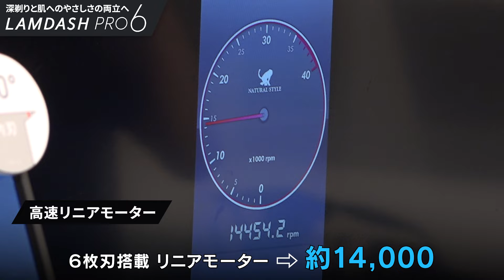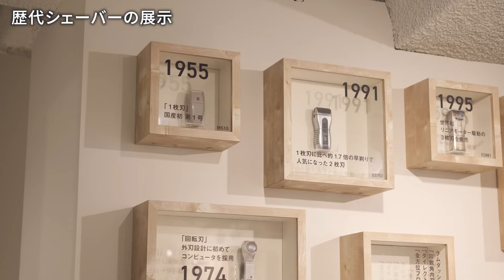「ラムダッシュAI ナビ」を新搭載。深剃りと肌へのやさしさの両立へ【パナソニック公式】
ラムダッシュPRO6新製品体験セッションのダイジェスト　 PR動画

・リニアシェーバー LAMDASH PRO 6枚刃（ES-L690U）商品紹介【パナソニック公式】